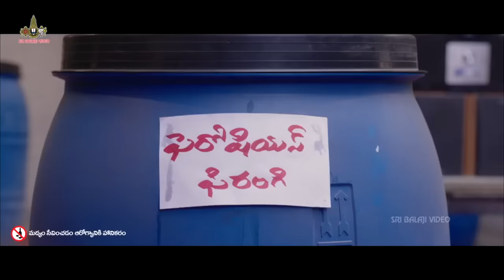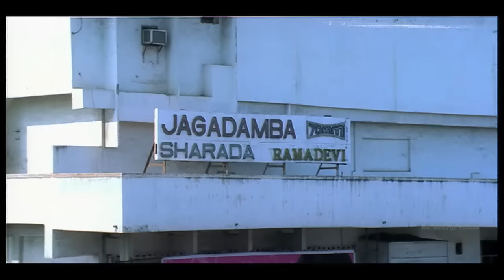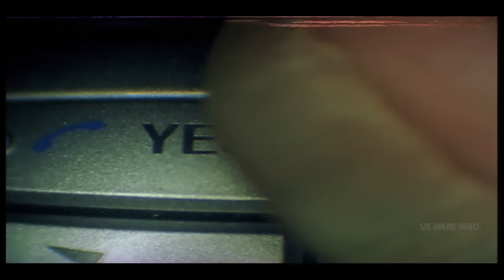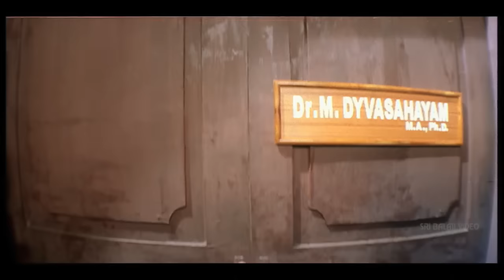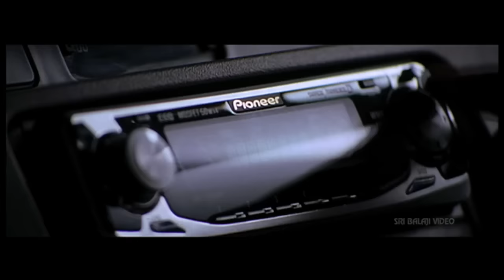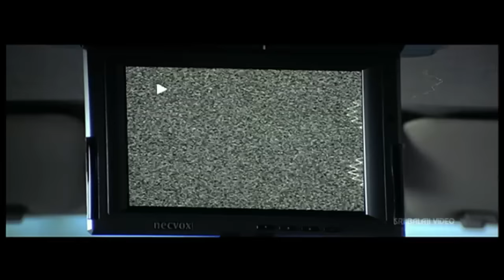Raghu Babu Comedy Scenes Back to Back | Vol 3 | Non Stop Telugu Comedy | Sri Balaji Video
Watch Raghu Babu Comedy Scenes Back to Back .